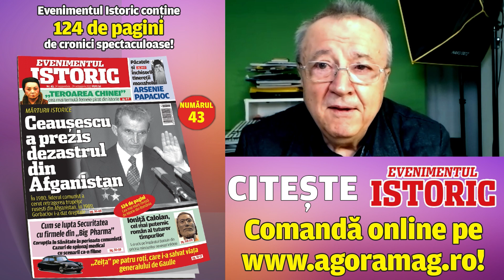Ion Cristoiu dezvăluie soluția imposibilă pentru USR PLUS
Bomba cu explozie întârziată detonată odată cu ieșirea USR PLUS din coaliția de guvernare cunoaște noi evoluții. Câștigarea primului tur al alegerilor pentru șefia formațiunii politice de către Dacian Cioloș repune pe tapet întreaga strategie a rebelilor coaliției. Jurnalistul Ion Cristoiu a explicat în direct, în podcastul EVZ Play, care crede că este noua strategie a lui Cioloș, dar a evaluat și șansele ca moțiunea de cenzură contra premierului să aibă câștig de cauză.

Chestionat de moderatorul Robert Turcescu referitor la șansele ca Cioloș să câștige competiția în fața lui Dan Barna, analistul politic Ion Cristoiu a oferit propriul său prognostic al acestei complicate ecuații politice.

„Cioloș trebuie să ajungă la guvernare"

„Da, va fi viitorul președinte. Se va întoarce la guvernare și va cere vicepremier și minister de externe. Așa e scenariul. Povestea lansată de echipa lui că intră în opoziție e destul de riscantă. El trebuie să ajungă la guvernare, are nevoie de o mare vizibilitate pe extern. Iohannis se îmbolnăvește de ficat dacă preia externele, Cioloș nu e Aurescu. Povestea cu MISA (n.r. - explicația oferită în cadrul recentului interviu cu Denise Rifai despre implicarea sa în mișcarea lui Gregorian Bivolaru) e pentru el".

„Butoanele sunt la Klaus Iohannis. USR PLUS a luat-o în bot"

Cât despre șansele de reușită ale moțiunii de cenzură inițiate de nefireasca alianță USR PLUS – AUR, reputatul jurnalist a explicat: „CCR a dat o decizie la care mă așteptam. Moțiunea poate să continue. Însă la un minut după,PSD a depus moțiunea proprie. Asta îmi confirmă că butoanele sunt la Klaus Iohannis. Ce înseamnă această decizie în favoarea lui Iohannis? Dacă PSD a depus moțiune el nu poate să depună că are deja. Deci această moțiune cade. USR PLUS a luat-o în bot. Se ajunge la moțiunea PSD. AUR și USR trebuie să voteze moțiunea PSD. USR PLUS va fi ca fata de pe șoseaua de centură, deci nu va fi votată nicio moțiune.

Dar există un plan B, dacă AUR - USR dau fuga să se alieze și cu PSD, ceea . Lui Iohannis îi convine să cadă guvernul în urma unei moțiuni PSD. Cele două moțiuni se taie ca maioneza. Și pe mine m-a luat prin surprindere această soluție genial-șmecherească".

Cristoiu a mai precizat că, în cazul unor alegeri anticipate – un scenariu improbabil în opinia sa - vor fi câștigate de coaliția de dreapta. „Pentru electorat nu s-a epuizat dreapta. Începe emoția colectivă. Nu cred în anticipate, Ciolacu nu are interesul. Dacă are o înțelegere e numai cu Klaus Iohannis, el e cu butoanele, vedeți decizia CCR".